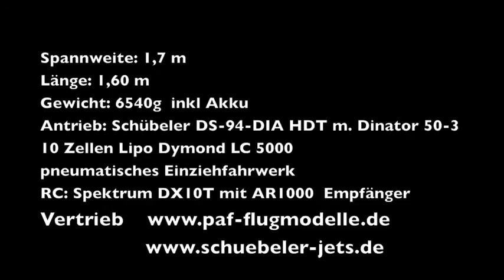STING EVO EDF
STING EVO von PAF Flugmodelle
Spannweite: 1,7 m
Länge: 1,60 m
Gewicht: 6540g  inkl Akku
Antrieb: Schübeler DS-94-DIA HDT m. Dinator 50-3
10 Zellen Lipo Dymond LC 5000
pneumatisches Einziehfahrwerk
RC: Spektrum DX10T mit AR1000  Empfänger